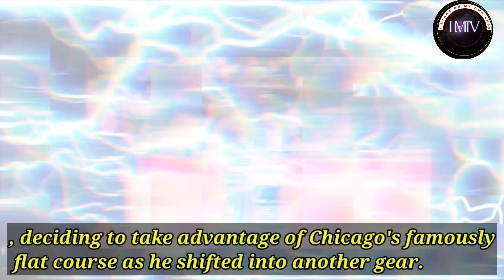Kenyan Kelvin Kiptum smashes 2023 Chicago marathon world record |Eliud Kipchoge Vs kiptum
Kenyan Kelvin Kiptum shattered the men's marathon world record in Chicago on Sunday, winning in two hours and 35 seconds to beat compatriot Eliud Kipchoge's previous mark by more than 30 seconds.

Kiptum smashed the London Marathon course record this year and was determined to make magic again in the Windy City as he sped up through the 35-kilometre mark before thrusting his arms in the air to cheers from the crowd down the final stretch.

Audio Used

 Audio Used